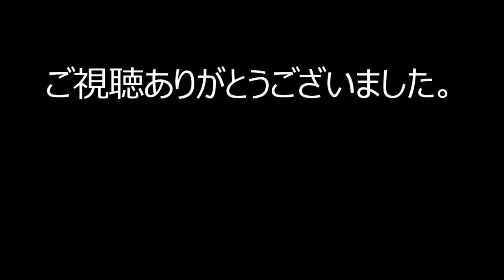【MHW:β(モンスターハンターワールド:ベータ)】β期間ラストのネルギガンテクエで起こったまさかの出来事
※たいしたことではないです。
モンハンは3以降未プレイのウラシマ勢、スラッシュアックス初心者。
ラストクエがこれだったので気分良くβテスト終われました。
製品版もプレイするので皆様仲良くしてください。

サバイバル、ステルス、シミュレーション、パズル、サンドボックス・・・

FPSをはじめシューティング系は苦手。対戦プレイよりも協力プレイを好みます。
海外のゲームもやりますが、中学レベルの英語しか読めませんのでけっこう適当です。